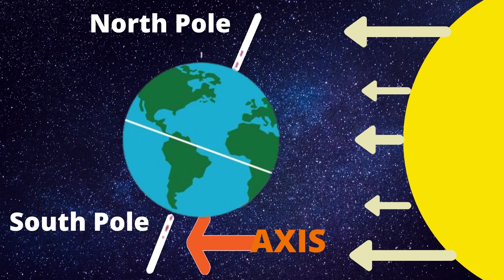What is a Summer Solstice?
In this fun learning video Alex Kids Fun will answer all your questions about the summer solstice or the first day of summer in an easy kid-friendly way! We will look at the Earth's position and learn why the June solstice in significant. What is a Summer Solstice? When is summer solstice 2021? When is the longest day of the year? Let's learn about summer solstice and more!!!

Alex Kids Fun loves creating learning videos for preschoolers, elementary school kids and all curious children and adults - fun learning for Everyone!